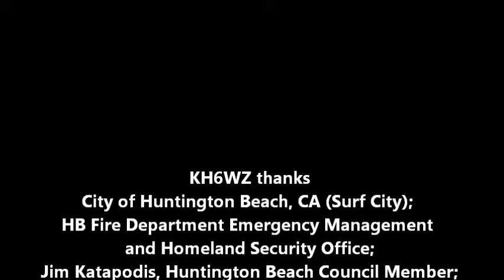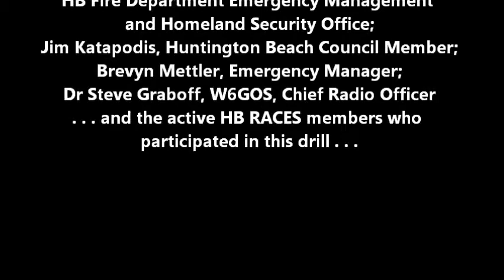W6O Field Day 2013 by KH6WZ Part 3 of 3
Winding down on Sunday June 23, 2013 . . .